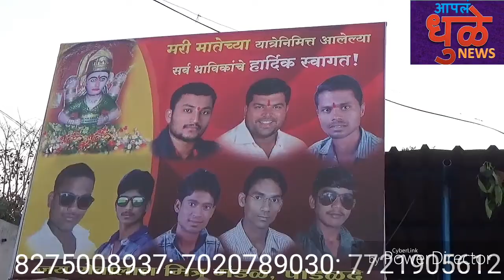मरी माता यात्रा पाडळदे गाव